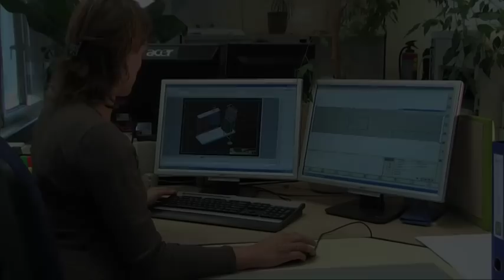Parthos Interior Contracting.mpg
Bedrijfspresentatie